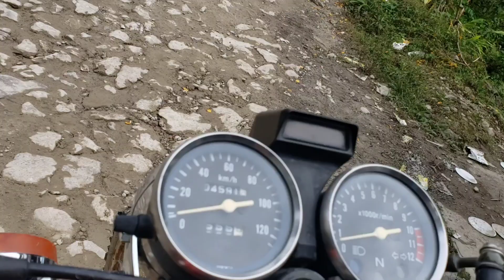Que bonito La carretera Hacia Aldea Tres Rancho,Concepción Santa Cruz Barillas.